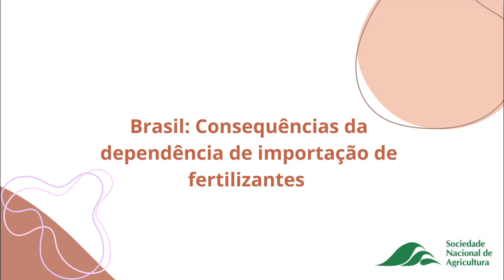Jacyr Costa Filho - Consequências da dependência de importação de fertilizantes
Jacyr Costa Filho, presidente do Conselho Superior do Agronegócio da Federação das Indústrias do Estado de São Paulo (FIESP), explica as consequências para o país da dependência de importação de fertilizantes.